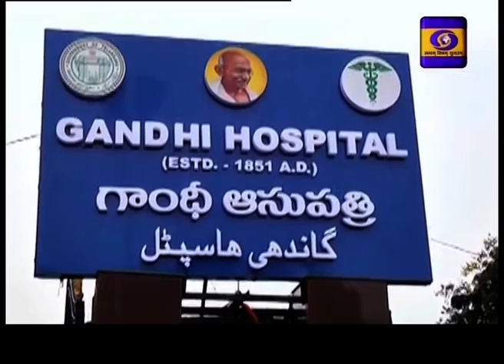Urdu News || Dt 30/05/2020, 13:15 Hrs